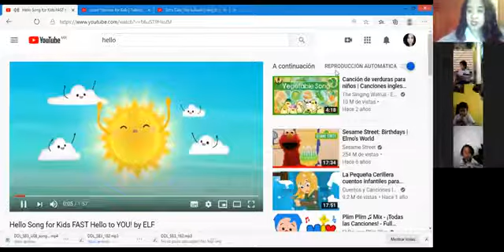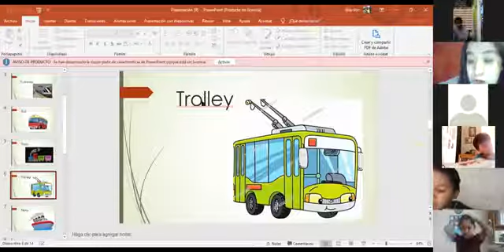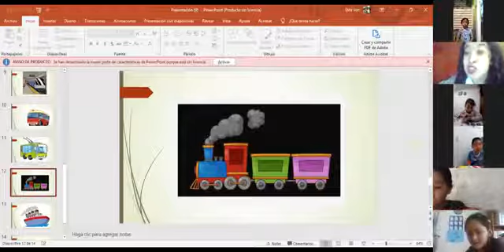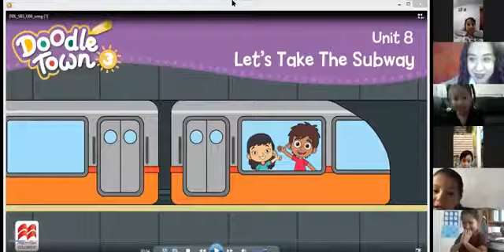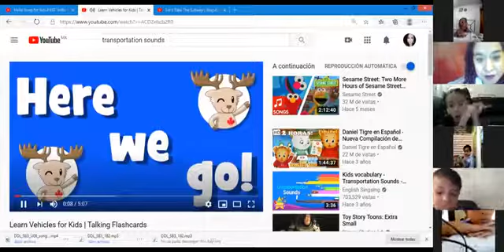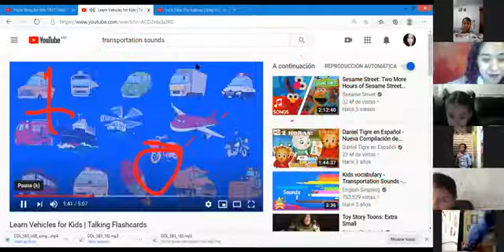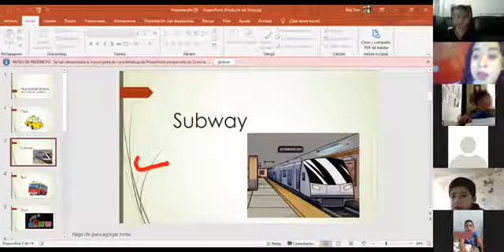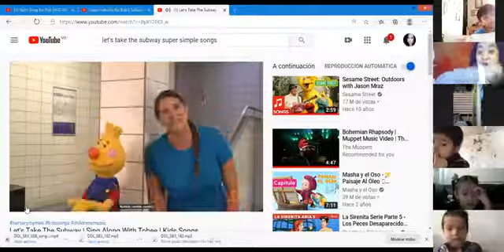Polar bears Miss KarenTopic Transportation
Polar bears
Miss Karen
Topic
Transportation